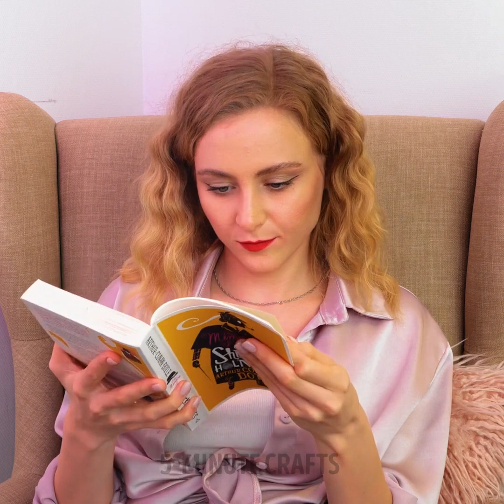Crazy Beauty Gadgets you may need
TIMESTAMPS:

0:18 Lip tint
1:22 Manicure hack
2:52 Face cleansing at home
6:31 How to get perfect brows
10:40 How to curl your hair